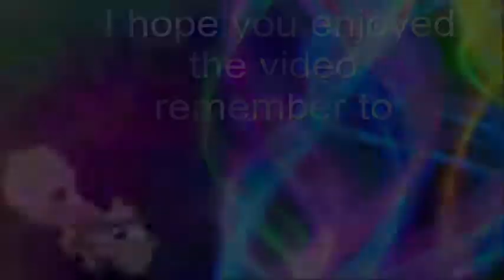Animal jam rare item Monday #25: rare heart boots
Sorry this wasn't uploaded yesterday i was busy.
Intro by Bluelightpaws
Animal jam username: Dogslover300